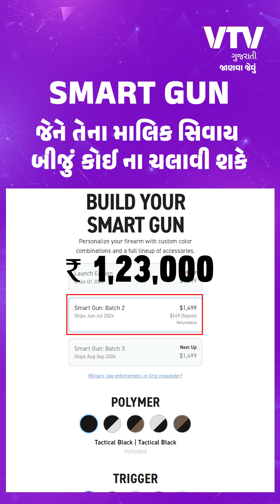Smart Gun : જેને તેના માલિક સિવાય બીજું કોઈ ના ચલાવી શકે | VTV Janva Jevu